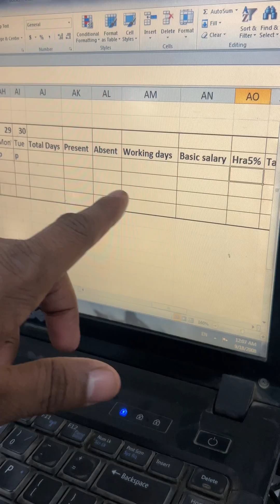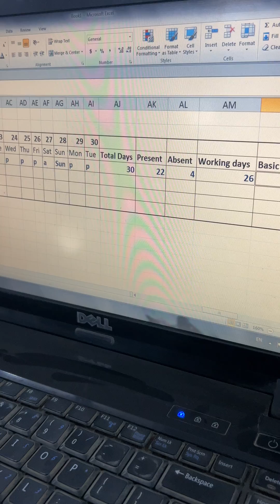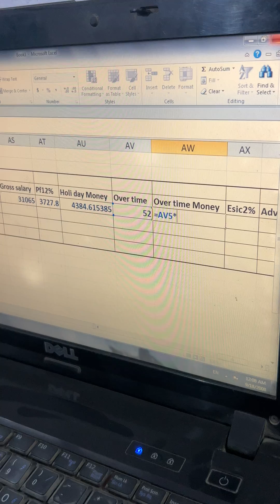Attendance Basis Salary Data Entry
Attendance se salary banaye